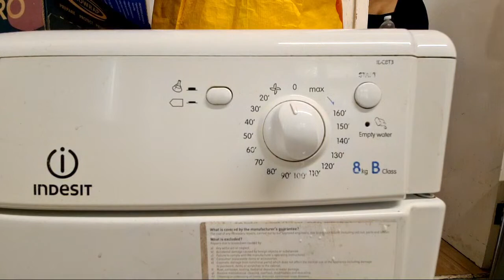Highlight 2:55:34 – 3:00:34 from Indesit IDC8T3 8KG Condenser Tumble Dryer Full Cycle